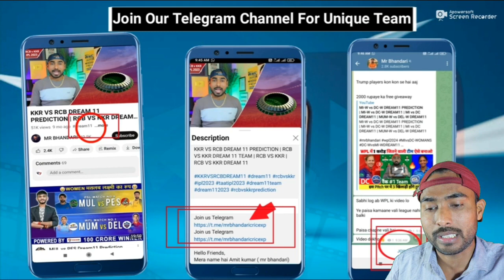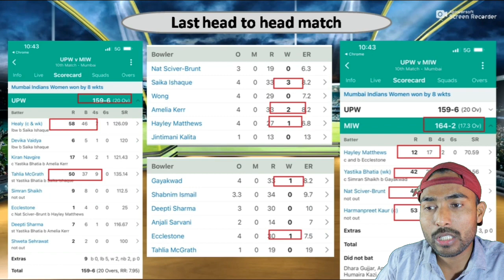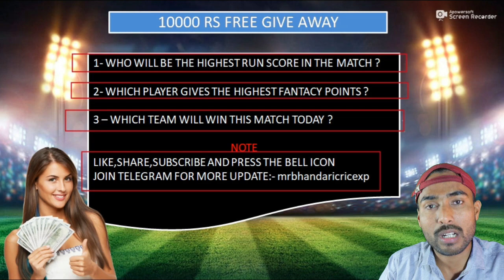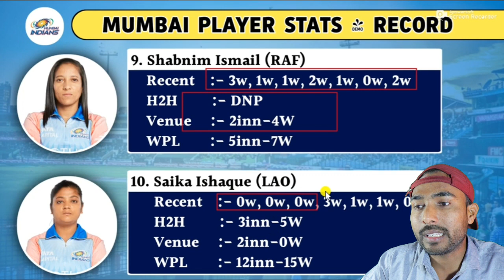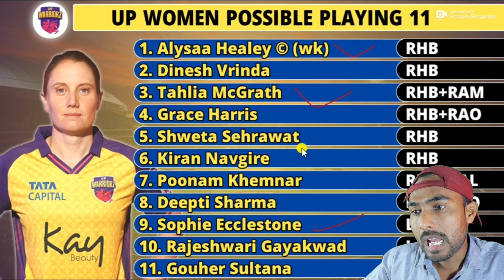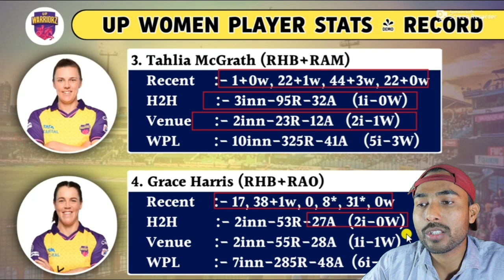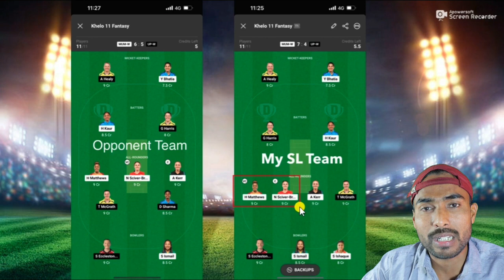MI-W vs UP-W DREAM 11 prediction | MI vs UP WPL MATCH PREDICTION | Dream11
Mr Bhandari do not promote any gambling app and not liable for any profit or loss which may arrise from this app.

Dream11 is a game of “skill”. The relevant law in India is absolutely clear that, unlike games of "chance", games which substantially require a player to apply his skill are absolutely legal.